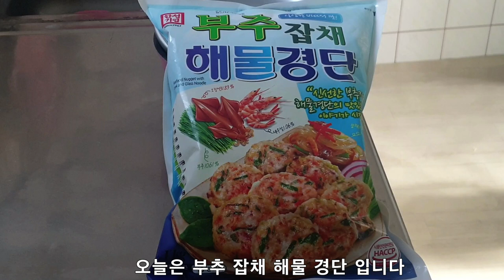시골가족먹방엄마아들(부추잡채해물경단&chives Japchae seafood dumpling)